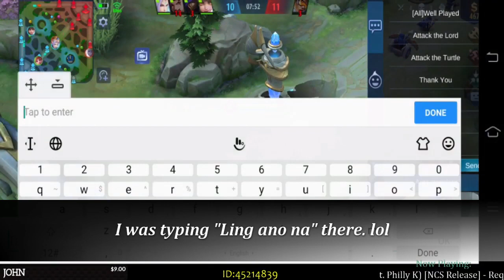Angela Mobile Legends Tutorial | Guide How to Play Angela, Tips and Tricks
Follow this guide to learn the perfect strategy for Angela in Mobile Legends!

Top Global tutorial for Angela by MARVSKIE GAMING! - Mobile Legends

- Sponsors have custom badge next to their name in chat and exclusive emotes to use.
- Can add me in Mobile Legends.
- Priority in joining Viewers Game

Any Pledges and Donations will help my Channel expand & continue to make High Quality Videos. Thank you for your support and really I appreciate it. Thank you very much!